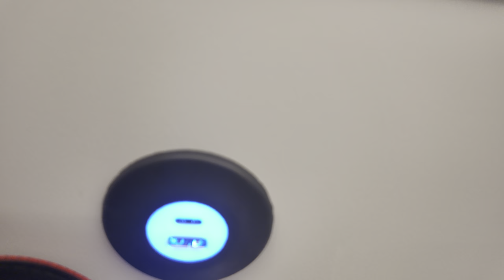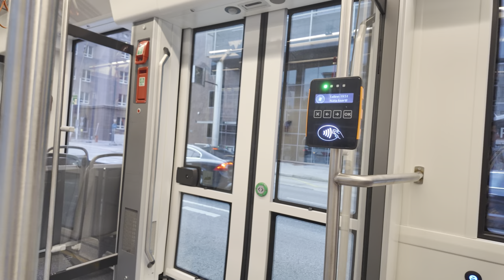Ride in the new Pesa Twist 147N tram in Tallinn, Estonia, 25.8.2024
Na konci srpna došlo k oficiálnímu uvedení do provozu nových tramvají Pesa Twist v Tallinnu. Zde je kousek jízdy uvnitř jednoho ze tří zatím dodaných vozů. Později zveřejním i další videa zvenku.